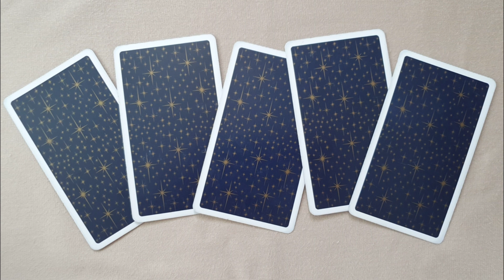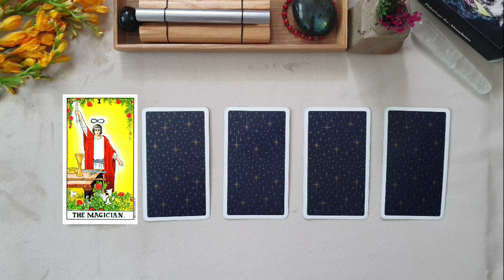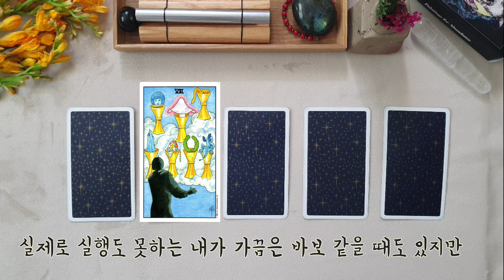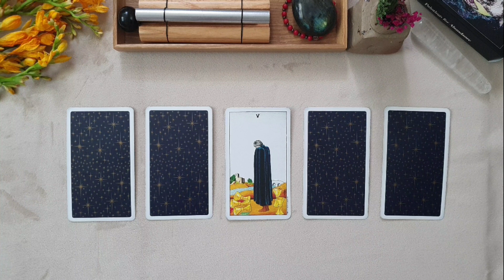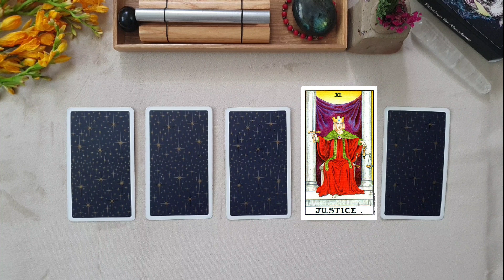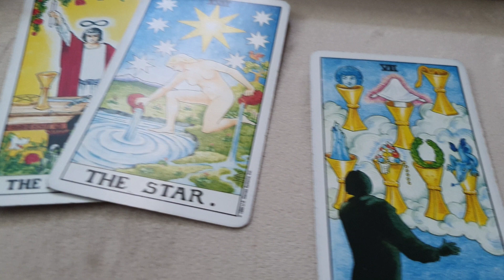[타로카드/심리테스트] 나는 바람기가 있을까? ◈PICK A CARD◈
과거 아름답고 도도하기로 유명했지만 제우스의 바람기 때문에 질투의 화신으로 전락한 헤라 이야기 아시나요? 신화에도 나오는 신들도 바람이라니 ~! 바람기는 타고나는 걸까요? 가볍게 재밌게 영상 보셨으면 해요 ~!
◈ "부자의 그림 타로카드"온라인 판매 ◈카톡 플러스 친구 : 타로마스터정회도